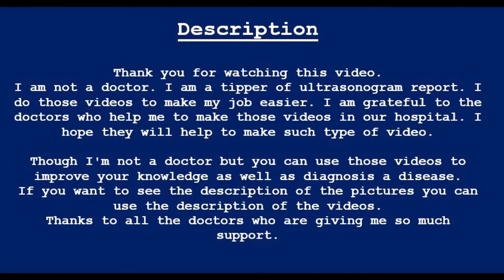IUD | A case of IUD | Oligohydramnios | Amader hospital | আমাদের হাসপাতাল | Ultrasonography report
Multiple cystic nodules in both lobe of thyroid gland || Amader Hospital || Thyroid Ultrasound Report Former

Consultant Sonologist

This format is available MS Word, PDF, JPG. If anyone needs comment Cord (    )

UTERUS   : Is gravid & contains single fetus.

BPD : Is 67.91 mm which corresponds to 27 weeks 02 days of gestation age.

FL : Is 61.88 mm which corresponds to 32 weeks 00 days of gestation age.

HC : Is 273.57 mm which corresponds to 29 weeks 06 days of gestation age.

PRESENTION : Cephalic

PLACENTA : Anterior (Grade - I) away from os

AMNIOTIC FLUID : AFI - 4.9 cm

CARDIAC
PULSATION : Absent

*** Spalding sign is Positive.
***No stomach bubble seen.

COMMENT : A case of IUD with sever oligohydramnios.